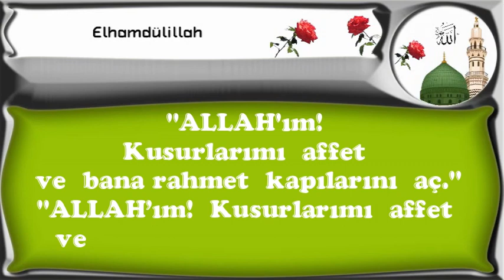ALLAH'ım! Kusurlarımı affet